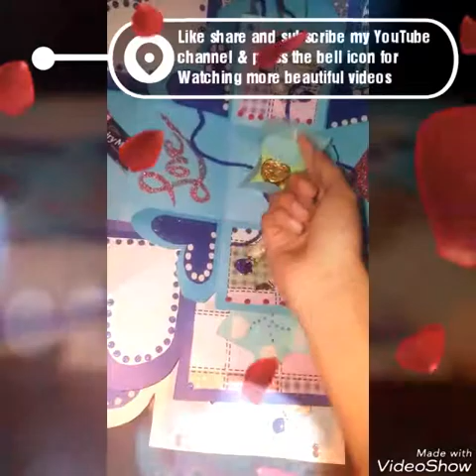Beautiful handmade gift box |blue and white | easy to made | best idea to made | Omitah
Collage book and sport center
Inbox me.
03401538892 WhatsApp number